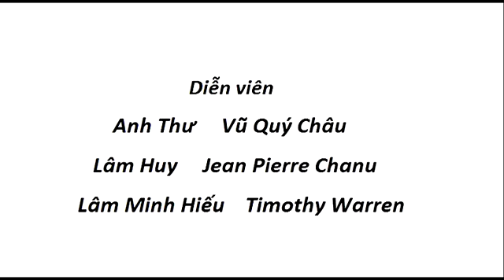Duoi Bong Sala 5 music and lyrics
Lyrics  TUỚNG CƯỚP  ƯƠNG QUẬT MA LA (Angulimala)
( Nói lối)Thế Tôn ơi! Xin Thế Tôn dừng chân trở lại,Thành phố nầy đang trong cảnh tang thương.
Một tướng cướp tên là  Ương Quật Ma La đang cướp phá và gây bao cảnh tóc tang cho người dân vô tội.
Vong cổ câu 1 Quan quân đã được gởi đi để truy tầm tướng cướp thế mà bao người đi sao chẳng thấy quay... về. Khiến ai ai cũng đều lo lắng trăm bề.Chợ vắng lặng không người buôn bán.Đường lạnh tanh không  kẻ lại qua.Dân chúng  sợ lo từng phút từng giờVì mọi tai ương thảm khốc đang chực chờ
Kẻ hung ác có thể sẽ bất ngờ xuất hiện.Kính xin Thế Tôn hãy tránh xa vùng nguy hiểm
 (Câu 2)Thế Tôn vẫn đều chân rảo bước,Áo cà sa pha màu nắng rạng ngời.Bỗng phía sau có chân người đi tới,Nhưng Thế Tôn vẫn ung dung bình tĩnh lặng lờ..Người đi sau kêu :”Gã kia dừng lại
Sao gặp ta mà không sợ hãi van xin”.Thế Tôn vẫn bước, vẫn lặng thinh.Tướng cướp giận dữ chận đường người khất sĩ, để cho bậc chân tu phải  nhìn thấy trọn vẹn vẻ  hung hăng
( Câu 3)-“Ta đã bảo dừng, sao người cứ  bước.Người có biết, tất cả đây ai cũng sợ lịnh ta “
Thế Tôn nhẹ nhàng giải thích:Ta đã dừng lâu rồi,  tại người không biết.Ta không còn theo đuổi sân si
Ôm bình bát để lập hạnh từ bi,Tâm giải thoát là tâm an lạc,Sống an nhiên khi hiểu đạo Sắc Không
Chỉ có người là còn ôm khát vọng cuồng ngông,Gây tội ác cho than oán ngập trời
( Nói )Tướng cướp thấy tay chân mình run rẩy.Hỏi Thế Tôn :”Người, người có phải là Đại Đức Gô Ta Ma”?(Gautama).Thế Tôn đáp:- Phải! Ta là Gautama
Tướng cướp-- Trời! Không  ... Không Người ...người đừng hòng chinh phục được ta
Một kẻ chỉ biết say mê giết chóc với hận thù... giết chóc, hận thù... giết chóc, hận thù.
Vọng cổ câu 4Trời ơi! ai khiến xui cho một tướng cướp cực kỳ hung ác, tay giết người không biết gớm ghê lại gặp một bậc chân tu mà đức độ và lòng từ bi đã làm cho ta phải run rẩy  .. qui ..hàng.
Ngài ơi con xin quăng gươm và quỳ dưới chân ngài.Con đã biết mình lầm đường lạc lối.Nẻo chánh tà không rõ phân minh.Đường trần thế gây nhiều tội ác.Thế gian nầy khó thể bao dung.Giờ đây hai nẻo đường trần.U minh nẻo trước, khó khăn quay về
 (Câu 5)Người ơi nếu người thực tâm giác ngộ thì đạo Từ Bi sẽ chờ đợi kẻ quay về. Áo cà sa khoác lên thân thay áo hung tàn.Cầm bình bát để đi khất thực.Lập hạnh “Từ”  trên mỗi bước chân đi.Câu sám hối đưa ngươi về tỉnh thức.Đời yên vui tu tập “”tánh không”.Những ân oán, oan cừu trong dĩ vãng
Hãy lấy lòng từ bi để bôi xoá hận thù
 Nói lối(giữa 5 và 6) Vua Pasenadi (Pasenadi Kosala) đang tìm thủ phạm, Gặp Như Lai chân bước thong dong,Như Lai chỉ một Đại Đức sau lưng,Đây là người mà Bệ Hạ đang ra công tầm kiếm
 (Câu 6)Nhìn Đại Đức lặng yên trong bình thản.Vẻ hung tàn không còn trên nét trang nghiêm
Vua bàng hoàng sửng sốt đến ngẩn ngơ,Ôi một tướng cướp biết quay về chánh giác.Thế Tôn ôn tồn giải thích:Kẻ lầm đường đã ăn năn, sám hối .Tâm Nhất Như nên đã nhận được vô ngã, vô thường
Vua chấp tay mừng người Giác Ngộ.Dẫm nát sân si đi dần vào tỉnh thức.Vun bón một bông sen
Để góp vào cho đạo pháp nhiệm mầu                    12/27/06